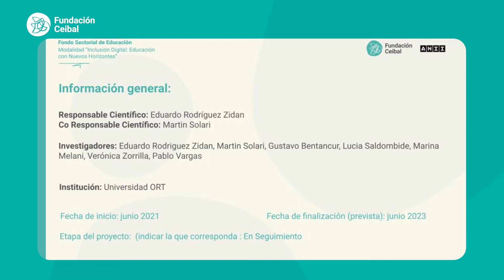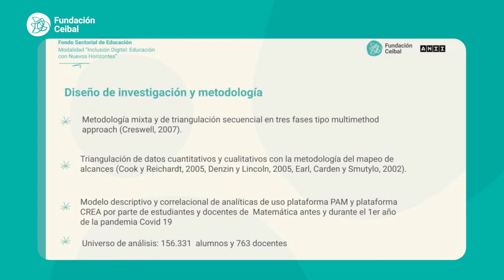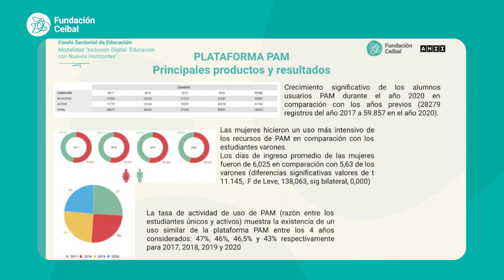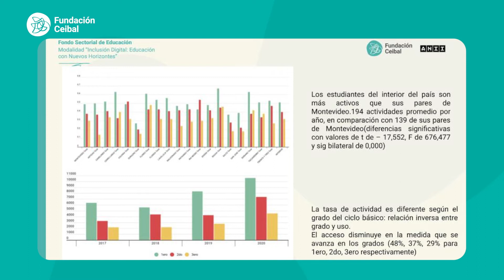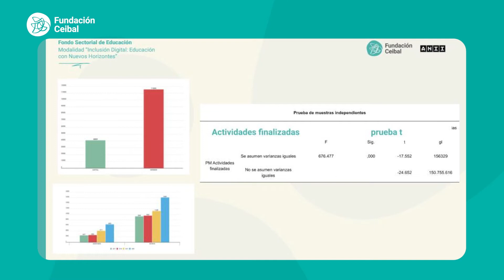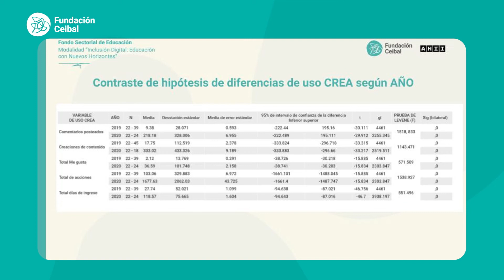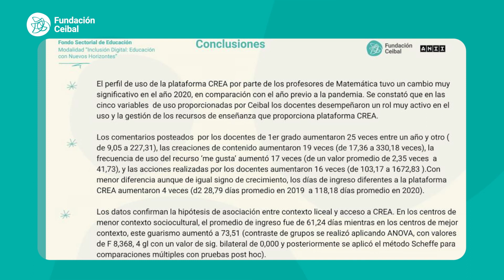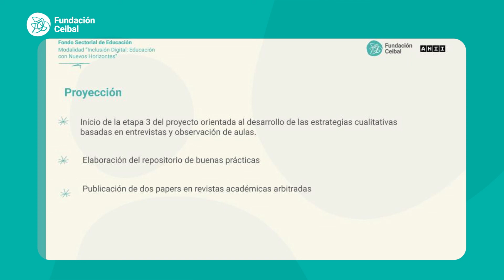Proyecto seleccionado FSED 2020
Tecnologías digitales para la enseñanza de la matemática: analíticas de uso de la PAM, mapeo sistemático de software disponible y buenas prácticas para la matemática inclusiva y digital.
Eduardo Rodríguez Zidan, Investigador y Docente del Instituto de Educación, Universidad ORT, Uruguay.